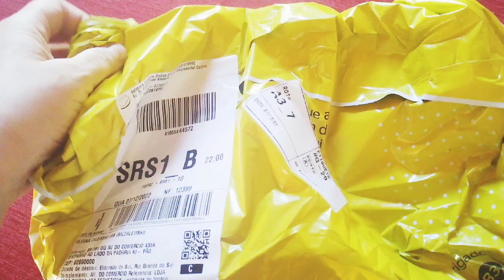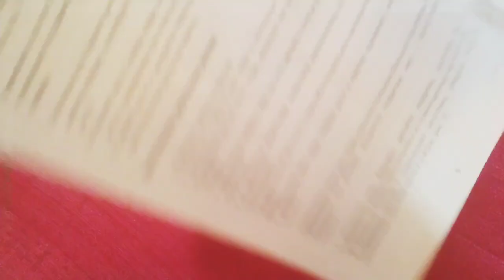COMO FAZER O ARROZ DO SUSHI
Silvana Zalewski Job mostra a receita do arroz de sushi que costuma fazer:

INGREDIENTES

2 xícaras de chá de arroz japonês (grão curto)

3 xícaras de chá de água

2 colheres de chá de sal

1/2 xícara de chá de vinagre de arroz (pode usar outro vinagre branco)

3 colheres de sopa de açúcar

Lave o arroz em uma peneira até que a água passe pelo arroz e escorra límpida. Deixe o arroz descansar por aproximadamente 25 minutos. Coloque em uma panela a água e o arroz em fogo alto, até ferver. Depois abaixe o fogo e deixe cozinhar por cerca de 15 minutos. Retire do fogo e deixe a panela tampada, com o arroz, descansando por cerca de 10 minutos. Em uma outra panela pequena, coloque o vinagre e o açúcar. Leve ao fogo e assim que o açúcar dissolver, desligue. Espalhe o arroz em uma travessa, regue com a calda de vinagre e açúcar, abanando com um leque, enquanto mistura bem o arroz (o importante aqui é esfriar o arroz rapidamente e misturar).

Está pronto é só fazer os bolinhos de arroz e colocar um pedaço de peixe em cima para sushi, enrolar com peixe e legumes (ou cream cheese) para tekamaki, ou enrolar com o arroz por fora da alga para uramaki.